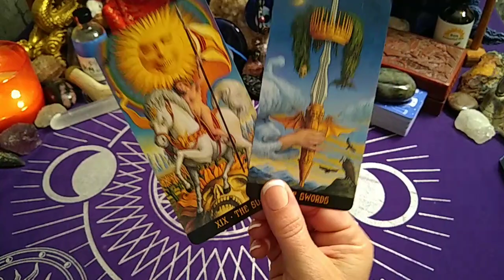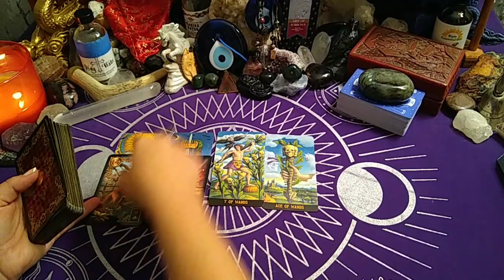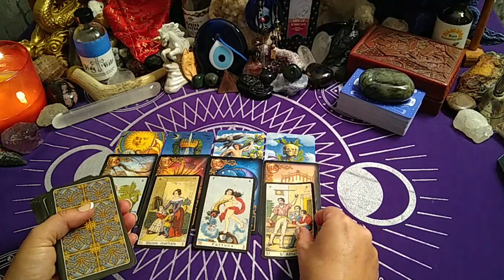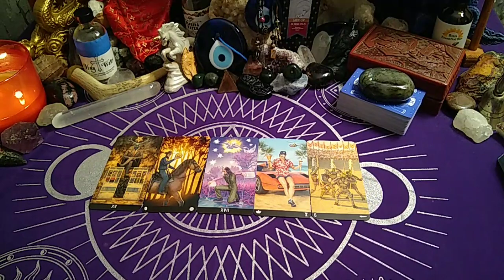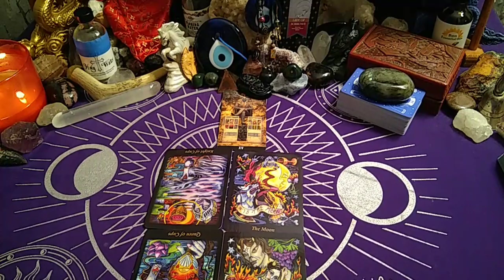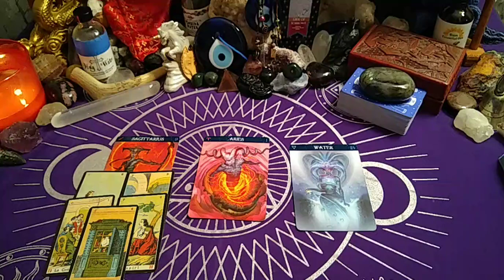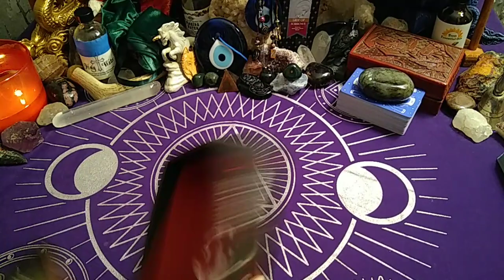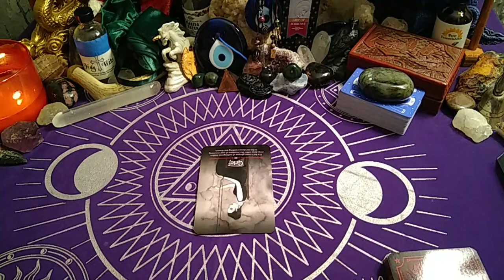Sagittarius ♐ - Obsession & Grief.🧿Oct/2021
🔮READING OPTIONS & PRICING:
NEW CLIENTS ONLY get $10 USD off (FIRST READING ONLY):
* 30 min Live Phone Reading $60 USD (No Clarifying Cards)

* 1 hour Live Phone Reading $100 USD (Fully In-depth with Clarifying Cards)

* 1 hour Pre-recorded Video Reading Via Private YouTube Link $150 USD (Fully In-depth with Clarifying Cards. Please allow for 7-10 business days turn around time frame based on date/time full payment has been submitted.)